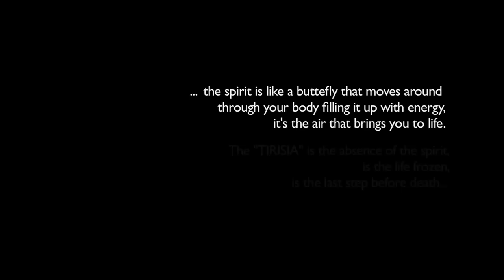"La Tirisia" Jorge Perez Solano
Golden Alexander 55th TIFF

dir: Jorge Perez Solano
with : Gustavo Sanchez Parra, Adriana Paz, Noe Hernandez, Gabriela Cartol